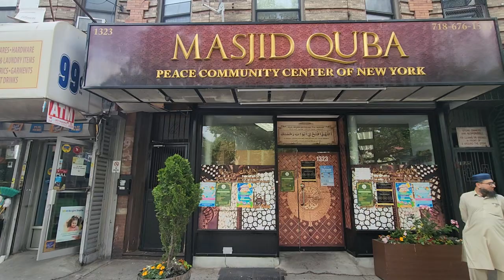Masjid Quba - Coney Island - New York - USA - Wakil Khan